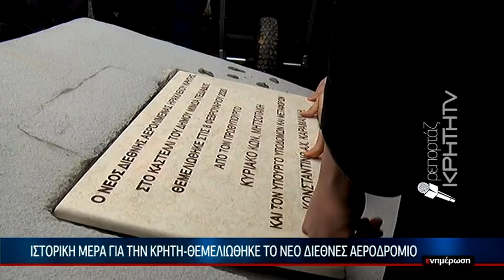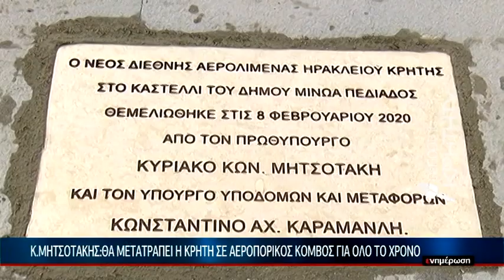Ιστορική μέρα για την Κρήτη - Θεμελιώθηκε το νέο διεθνές αεροδρόμιο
✈“Απογειώθηκε” το νέο διεθνές αεροδρόμιο Κρήτης. Παρουσία του πρωθυπουργού η τελετή θεμελίωσης. Σε αναπτυξιακό πρωταγωνιστή μετατρέπεται τα επόμενα χρόνια το νησί με νέο αεροδρόμιο και νέο ΒΟΑΚ, τόνισε από το Καστέλι ο Κυριάκος Μητσοτάκης.

Διαβάστε επίσης: Νέο Αεροδρόμιο στο Καστέλι: Έτσι θα είναι το υπερσύγχρονο έργο t.ly/03LD1